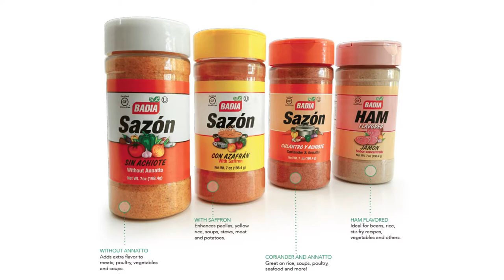MBE Supplier of the Year - Category IV: Badia Spices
For more than 30 years, Badia Spices has brought to market the best ingredients from all corners of the world, making it a favorite among every type of cook, from newbies to foodies. Badia Spices produces more than 700 items and the company has grown to 170 employees at its new 65,000-foot production facility.